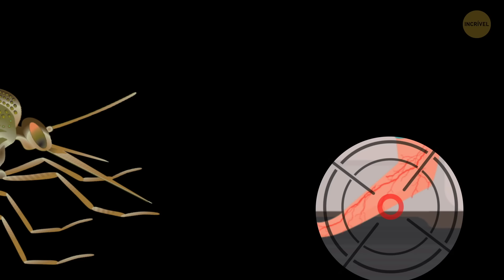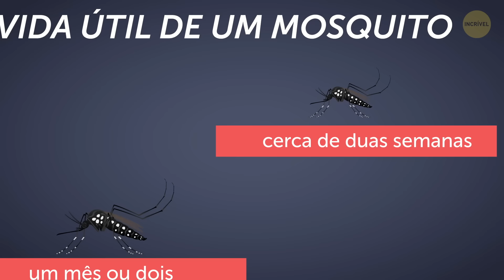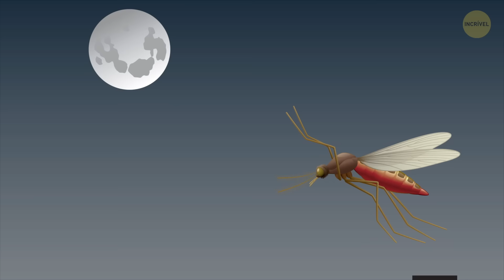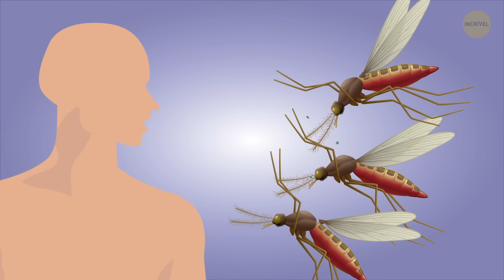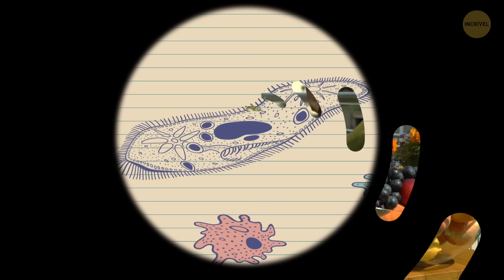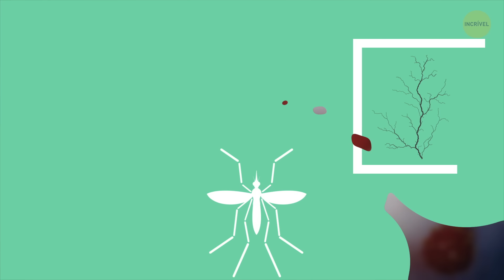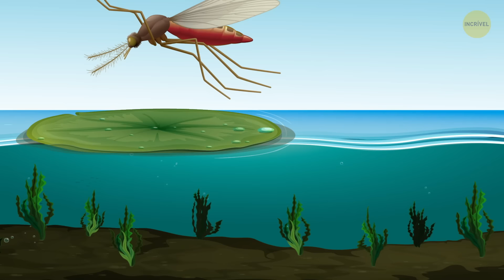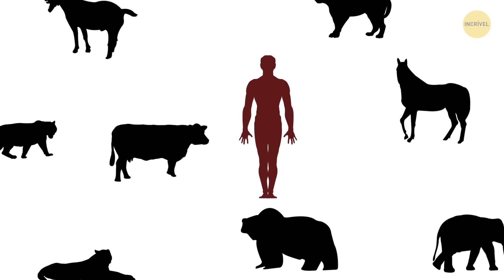O Que Acontece Com Seu Corpo Quando Você Recebe Uma Picada de Mosquito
Mosquitos podem arruinar um piquenique no parque, um acampamento com seus amigos, até mesmo a sua humilde casa!  Eles são muitos. Além disso, aparecem em enxames em qualquer lugar que você vá.  Os mosquitos são a pior coisa do verão! Por que eles têm que picar e isso coça tanto? Já é hora de termos algumas respostas!

Os mosquitos são criaturas pré-históricas que surgiram  entre 50 e 100 milhões de anos atrás. E eles provaram ser uma espécie altamente adaptável. Com exceção da Antártida, vivem em todos os continentes em uma variedade de climas. Existem cerca de 3.000 espécies diferentes de mosquitos em todo o mundo. Por sinal, você sabia que nem todos os mosquitos sugam sangue? Somente as fêmeas bebem sangue, enquanto os machos se alimentam apenas de néctar. A boa notícia é que você pode notar a diferença entre os dois!

MINUTAGENS:

Por que eles são um milagre da natureza 1:00

Mosquitos fêmeas 1:55

A vida de um mosquito 3:09

Como eles te encontram? 4:17

Como os mosquitos sugam sangue (alguns deles têm dentes!) 6:22

Eles usam anestesia? É verdade? 7:00

Por que eles precisam de sangue? 8:05

RESUMO:

- A boa notícia é que você pode notar a diferença entre os dois! Os machos são um pouco menores que as fêmeas. E se você vir um por perto, com antenas emplumadas de aparência chique, não se apresse em dar um tapa - é um macho e não vai te picar, não importa o que aconteça.

- A vida útil de um mosquito é de apenas um mês ou dois. Bem, isso é para as fêmeas. Os caras têm uma vida mais curta: cerca de duas semanas.

- Você não deve ter água parada perto de sua casa se não quiser uma invasão de mosquitos!

- Ao contrário da crença popular, os mosquitos não procuram por suas presas ao redor de luzes. Para ser justo, não há muitas espécies que preferem o sangue humano.

- Eles têm uma variedade de métodos, mas usam principalmente o perfume. Mais especificamente, farejam o calor do seu corpo e a única coisa que todo ser que respira produz constantemente: dióxido de carbono, ou CO2.

- Os mosquitos podem lembrar o cheiro de uma presa particularmente agressiva e evitá-la completamente por 24 horas. Isso significa que, se um mosquito tentar picá-lo e você decidir golpeá-lo, provavelmente ele mudará de alvo em seguida!

- Eles não grudam uma, mas seis agulhas em você! Alguns têm dentes afiados que cortam a pele.

- O mosquito injeta sua saliva imediatamente depois, que consiste de mais de 100 componentes diferentes, em sua maioria substâncias orgânicas chamadas enzimas.

- Existem também outros componentes usados ​​como anestésicos locais.

- As fêmeas precisam de sangue para desenvolver óvulos. Mais especificamente, elas precisam de muita proteína e ferro, nos quais o sangue é rico.